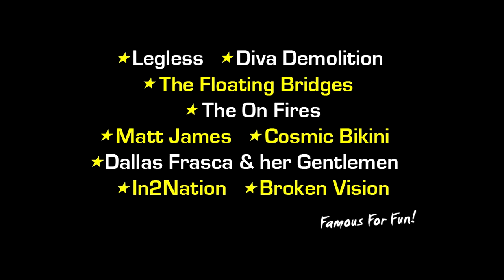Swoopware: Skydive - Shanzy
Swoopware: Skydiving Video - Shanzy